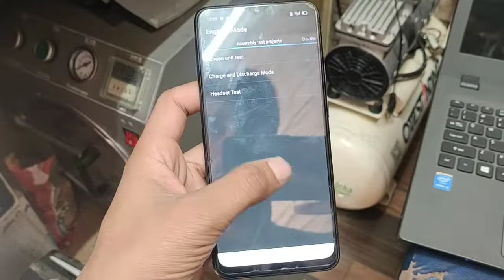all oppo/realme touch panel testing code/Oppo touch check code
all oppo touch testing code
all realme touch screen testing code
realme screen test code
Oppo touch screen test
Oppo touch check code
Oppo screen measurement
realme screen testing code
trakin tech
How to check oppo phone display
Oppo /realm phone touch panel check